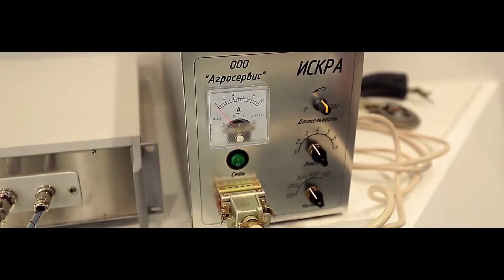ALANDEN - Technopark Mordovia (Leap Motion)